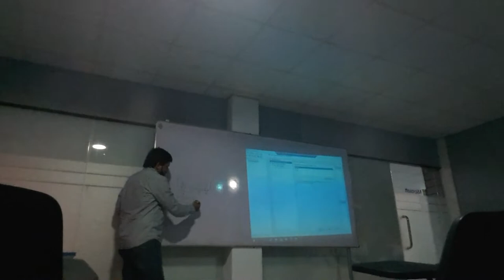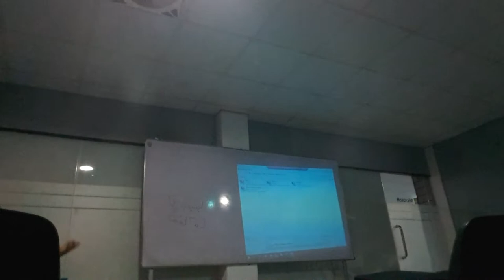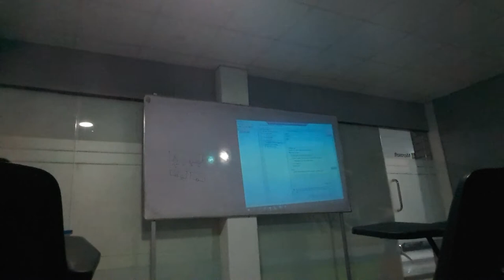MCSE 2016 Hypervisor Part One